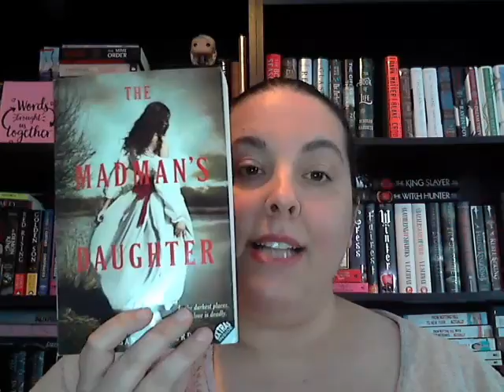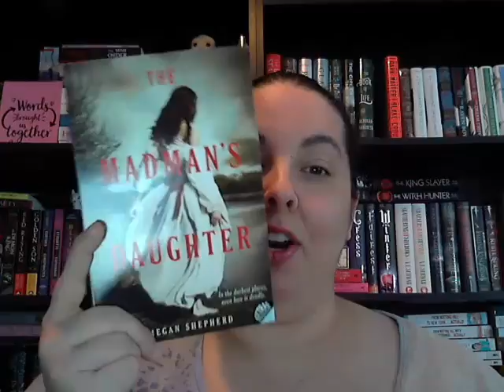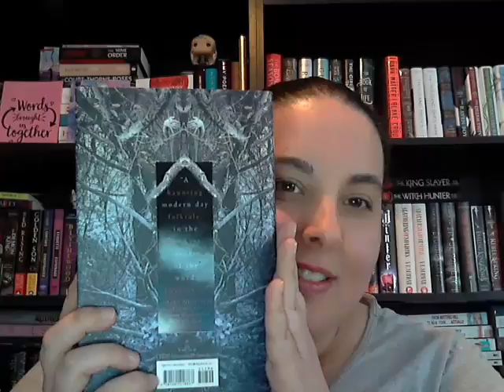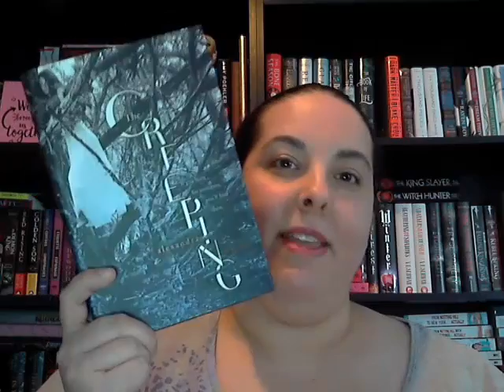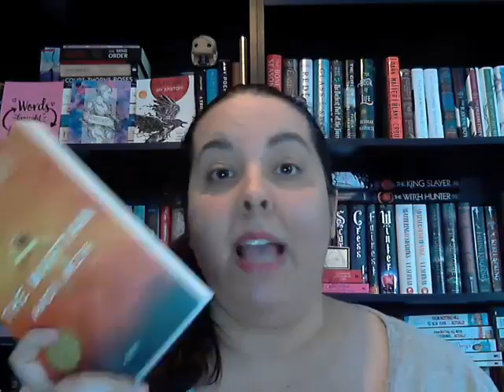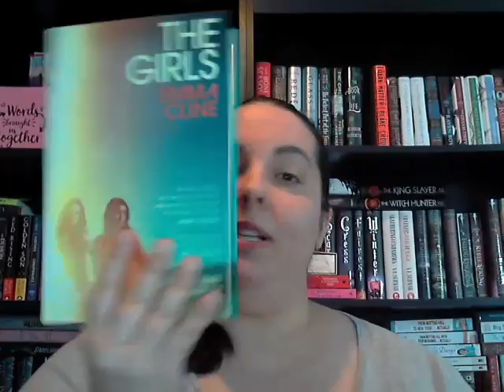Top 5 Wednesday 9-21-16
Top 5 Wednesday  | Top 5 Characters you would not want to trade places with